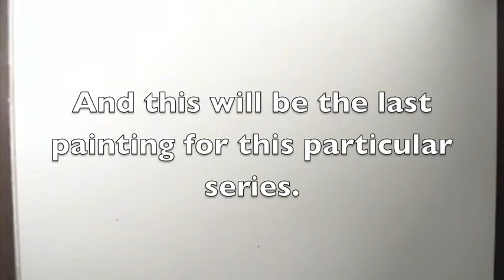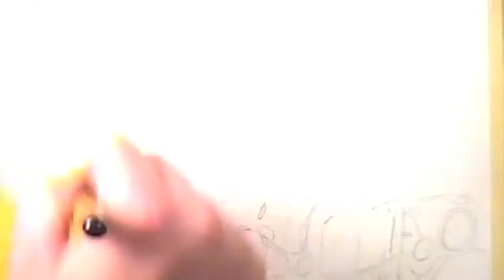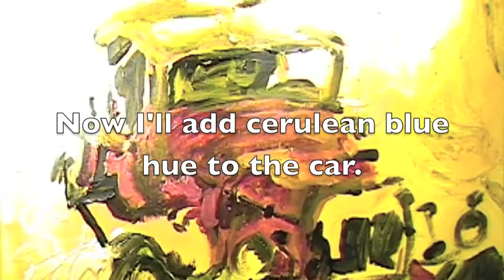Cars Oldies 17 Acrylic on Canvas Paper Paintings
This is the slideshow for the series Cars Oldies.  The series includes acrylic paints on canvas paper.  The subject is older cars I photographed.  After taking the pictures I used them as reference do do the initial sketch.  I then used acrylic paints to add color.

Youtube Music  Modern Situations by Unicorn Heads